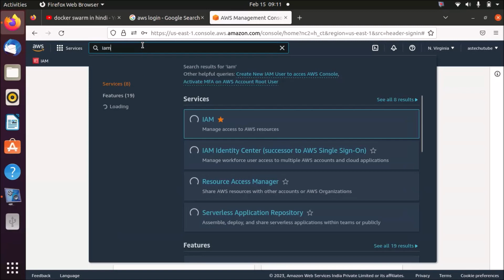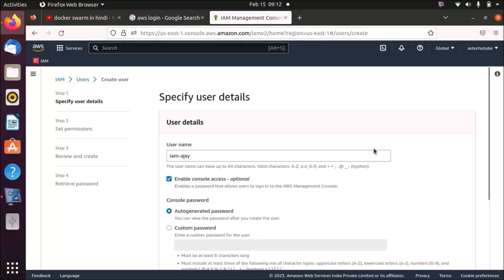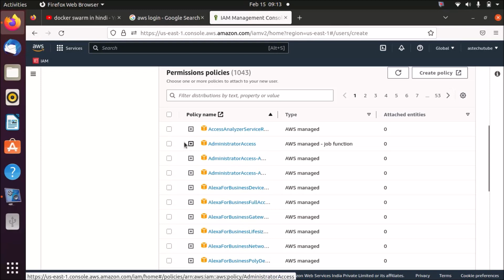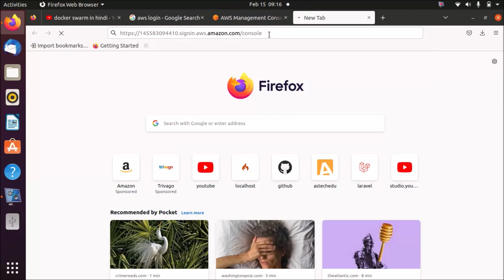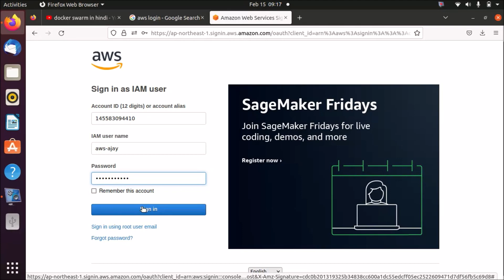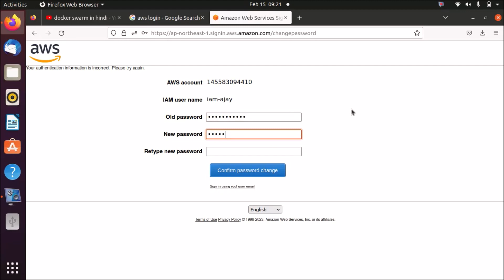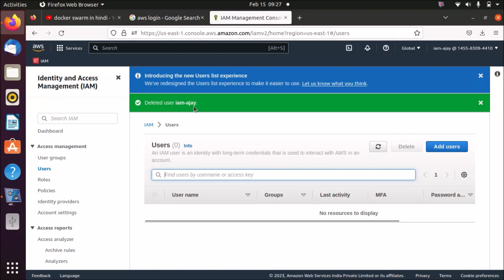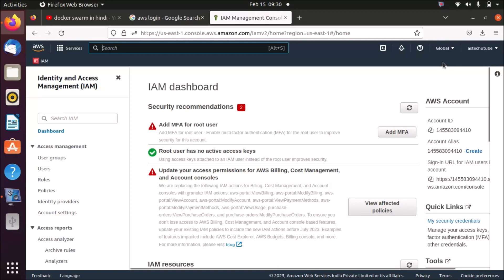AWS Create IAM User With Custom Password and Set Policy Part-08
How to create IAM User with custom password?
How to set policy on iam user?